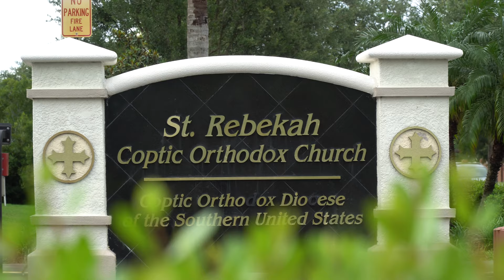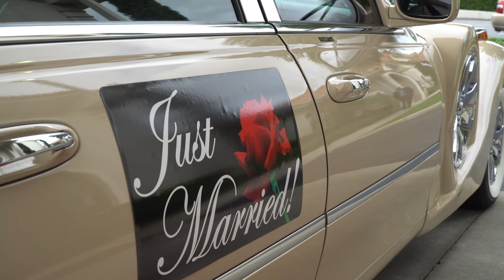John and Joly Wedding Highlights Video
Orchid Garden Wedding Venue Jay Grubb Photography Jacksonville Wedding Videographer